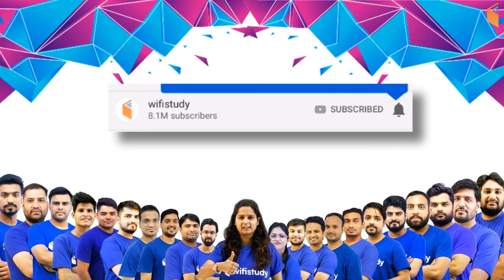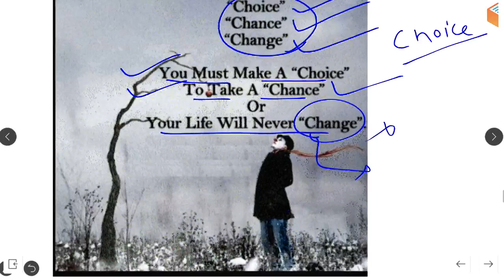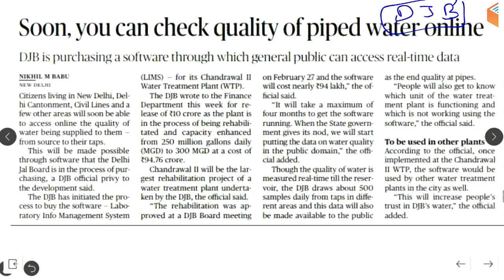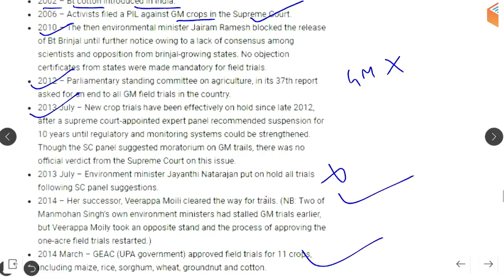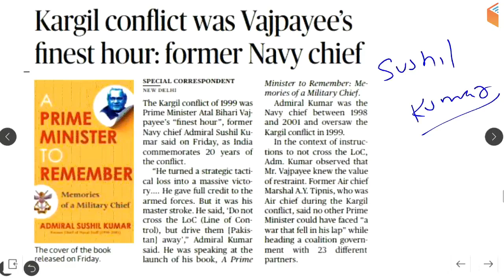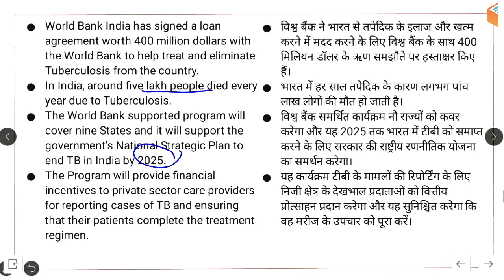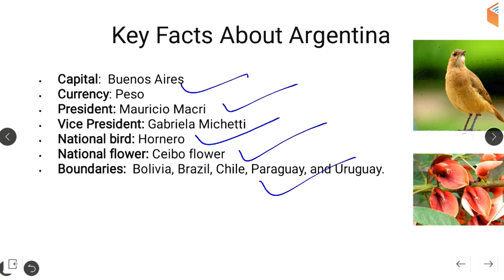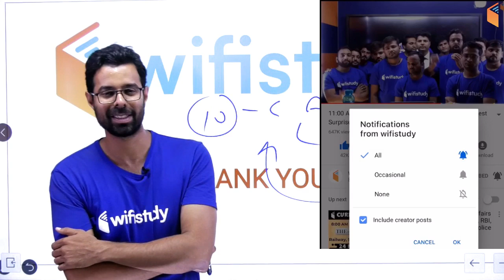8:00 AM - Daily Current Affairs 29 June 2019 | UPSC, SSC, RBI, SBI, IBPS, Railway, NVS, Police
👉 Last 6 Months Current Affairs 2019 | Top 500 Current Affairs Questions

1. One Subscription, Unlimited Access
2. Learn from your favourite teacher
3. Real time interaction with teacher
4. You can ask doubts in live class
5. Limited students
6. Download the videos & watch offline

Morning Shows:
05:00 AM - Current Affairs Quiz Show by Bhunesh Sir
06:00 AM - Banking Awareness Show by Sushmita Ma'am
07:00 AM - The Hindu Editorial Analysis by Vishal Sir
07:45 AM - Poori English Cover by Vishal Sir
08:00 AM - Current Affairs Show by Bhunesh Sir
08:45 AM - Vocabulary Show by Bhunesh Sir

RRB NTPC 2019 (CBT-1):
09:00 AM - General Awareness by Bhunesh Sir
09:30 AM - General Science by Shipra Ma'am
10:00 AM - Reasoning by Deepak Sir
11:00 AM - Maths by Sahil Sir

RRB Group D 2019:
12:00 PM - General Science by Shipra Ma'am
12:30 PM - Maths by Sahil Sir
01:00 PM - General Awareness by Bhunesh Sir
01:30 PM - Reasoning by Hitesh Sir

SBI Clerk 2019 (Pre) Crash Course:
02:00 PM - Reasoning by Puneet Sir
03:00 PM - English by Vishal Sir
04:00 PM - Maths by Arun Sir

For All Competitive Exams:
04:00 PM - History by Praveen Sir

SSC MTS 2019 (Tier-I):
05:00 PM - Reasoning by Deepak Sir
05:30 PM - Maths by Naman Sir
06:00 PM - GK by Sandeep Sir
06:30 PM - English by Sanjeev Sir

SSC CHSL 2018 (Tier-I) Crash Course:
07:00 PM - Maths by Santosh Sir
07:30 PM - Reasoning by Hitesh Sir
08:00 PM - GK by Sandeep Sir
08:30 PM - English by Harsh Sir

SSC CGL 2018 (Tier-II):
09:00 PM - English By Harsh Sir
10:00 PM - Maths By Santosh Sir

RRB JE 2019 (CBT-2):
09:00 PM - Electronics Engg by Ratnesh Sir
09:00 PM - Civil Engg by Sandeep Sir
10:00 PM - Electrical Engg by Ashish Sir
10:00 PM - Mechanical Engg by Neeraj Sir
11:00 PM - CMA (Physics) by Neeraj Sir
11:30 PM - CMA (Chemistry) by Shipra Ma'am